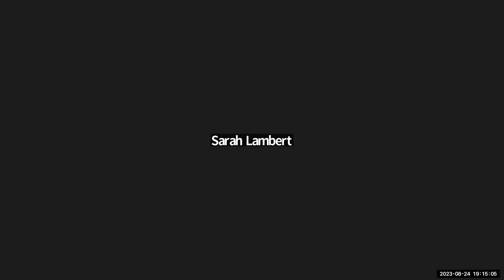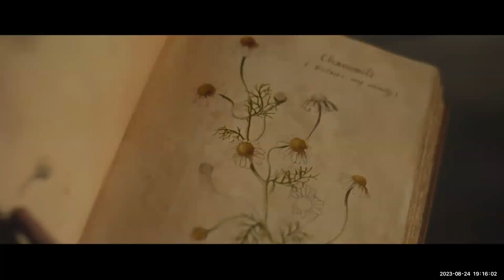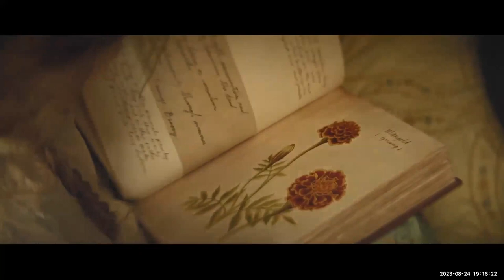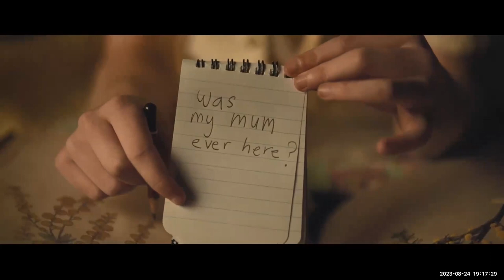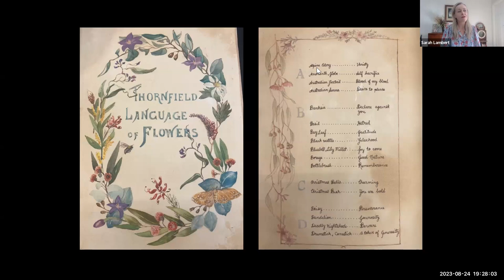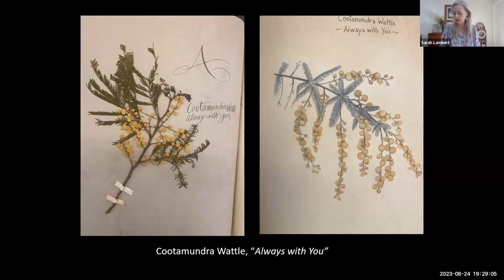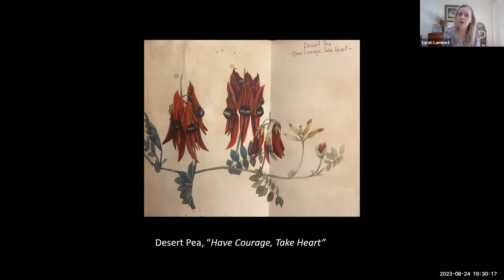The Lost Flowers of Alice Hart: Holly Ringland in Conversation with Sarah Lambert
The Lost Flowers of Alice Hart, the international best-selling novel by Holly Ringland, has been adapted into a Prime Video series starring NYBG Trustee Sigourney Weaver starting August 4, 2023.
Join author Holly Ringland and show-runner and producer Sarah Lambert for an exclusive conversation about how they brought these pages to life on screen, their deep respect for each other’s work, and the transformative power of the language of flowers across both time and cultures.